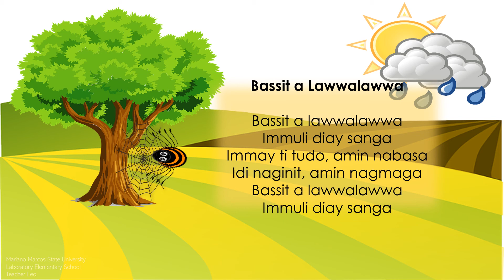Bassit a Lawwalawwa (Ilokano Incy Wincy Spider)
Bassit a Lawwalawwa (Ilokano Incy Wincy Spider). Created for my Ilokano Mother Tongue Classes.